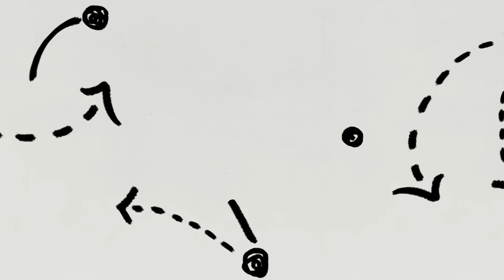Joleon Lescott REVEALS Truth Behind Infamous Tweet!